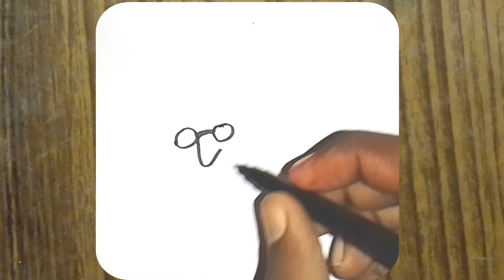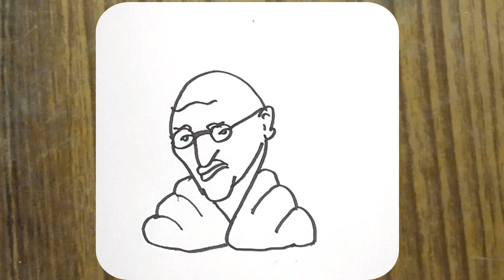How To Draw Mahatma Gandhi || Gandhi Jayanti Special || Easy Drawing ideas Step by step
I guys This Vidio Content, I am Shown From how to draw Mahatma Gandhi , I am clearly explained From This Video, This Video Content will be Enjoyed To You,Watch To Full Vidio,And Please Comment Suggestions And Thoughts On Comment Section @NPDRAWINGANDCRAFT

Please Tell About Your Suggestions And Thoughts Of Next Video Drawing And Crafts In Comment

                  THANKS TO WATCH !! VISIT AGAIN